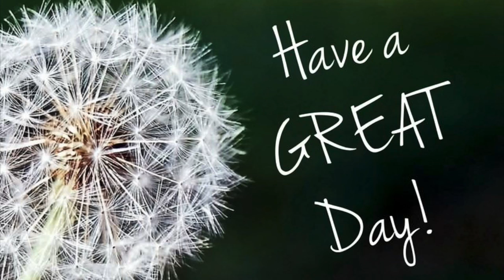May 13th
It's Wednesday already! We hope you have a great day - get out and enjoy the sunshine :)